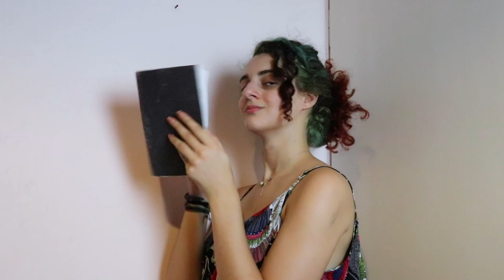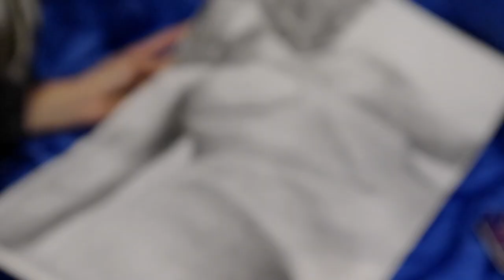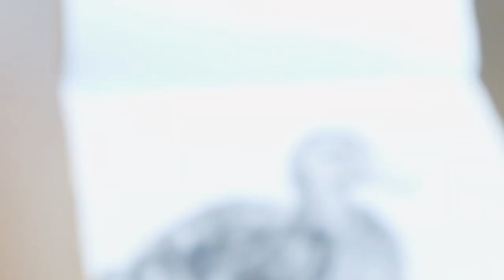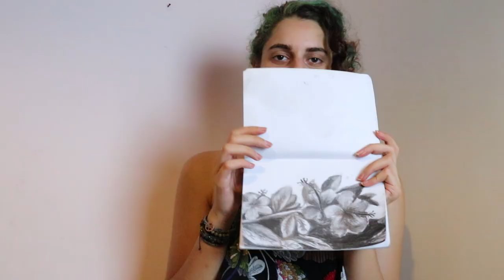Sketch With Me | 4 charcoal and pencil sketches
It's been a while since my last upload, but in this video there is a lot of work.
i hope you like it and if you have any tips on how i could be better at it, please leave them in the comments bellow!!